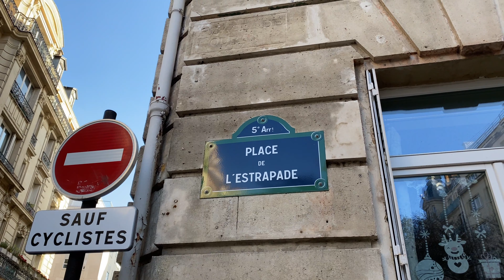EMILY EM PARIS! VISITANDO ALGUNS LUGARES DA SÉRIE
LINK DO NOSSO NOVO CANAL : "LEANDRO DIAS E NANDINHO EM PARIS"